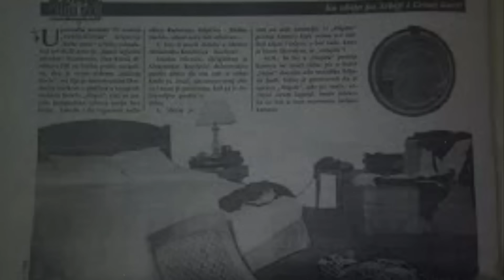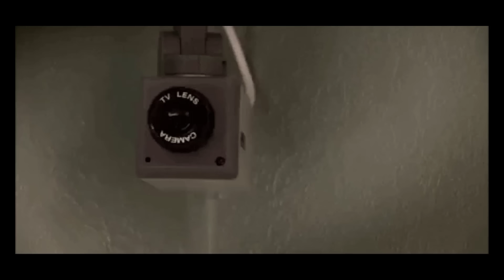Ko je bio Aleksandar Knežević Knele i Kako je Ubijen?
Ukoliko podrzavate moj rad i zelite jos slicnog sadrzaja prijavite se na kanal i lupite to LIKE dugme. Cuvajte sebe i svoje bliznje, pamet u glavu.